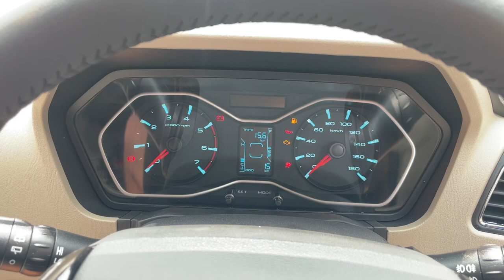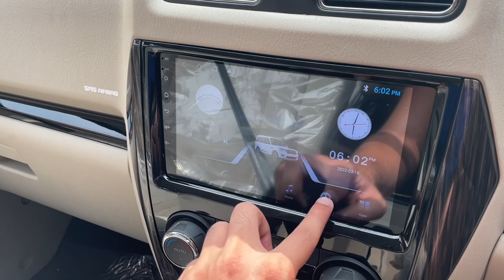New Mahindra Scorpio Classic S11 2022 🔥 New Scorpio Grey Colour - Detailed Walkaround Review!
New Mahindra Scorpio Classic 2022 | 2022 Scorpio Classic S11 | Scorpio S11 Grey Colour | New Scorpio Classic Top Model - Rs 15.49L

New Scorpio Classic 2022 Variants :

Scorpio Classic S :
Scorpio Classic S11 :